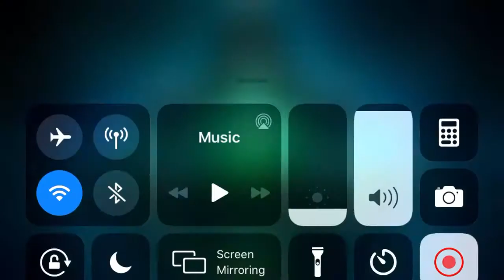CRYSTAL OPENING 2019 Part 5 + 4* RANK Ups | MARVEL Contest of Champions